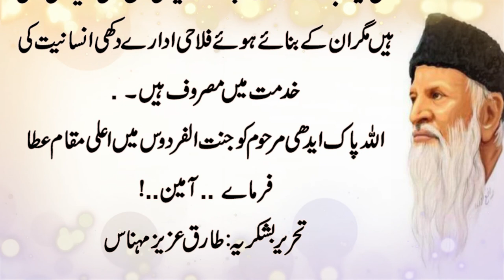Abdul Sattar Edhi Life Story | Motivational Video In Urdu | Documentary on Edhi Biography